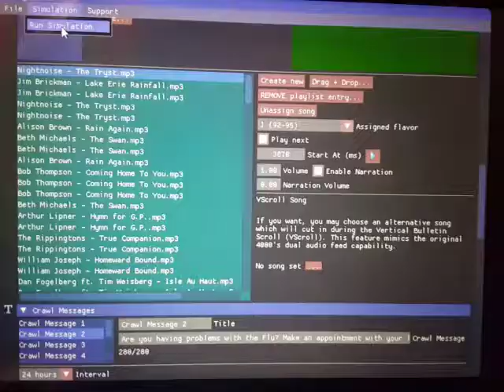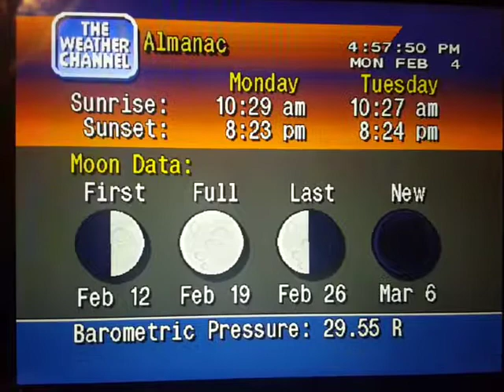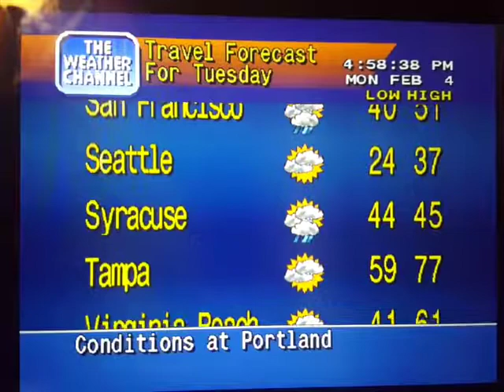WeatherStar 4000 Simulator Feb. 4, 2019(2)